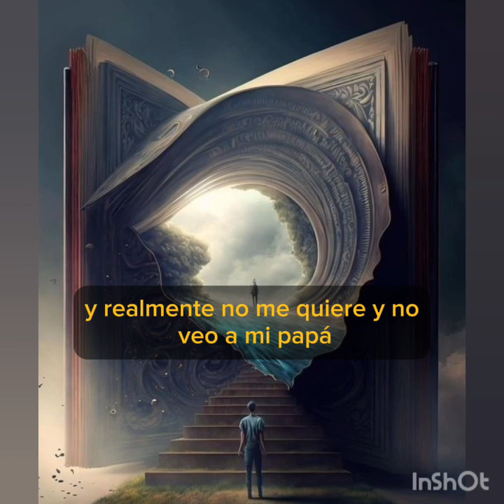VIDAS PASADAS: Mamá me presiona por mediumleonardo